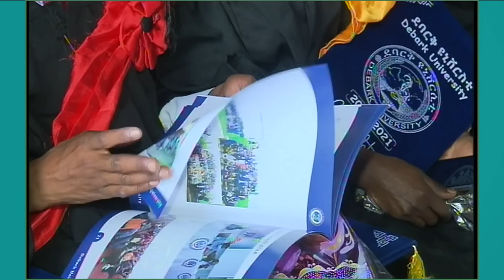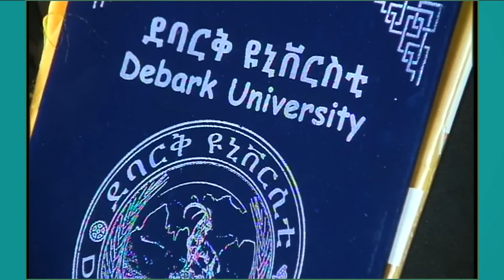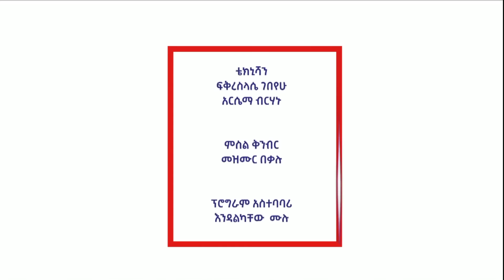የደባርቅ ዩኒቨርሲቲ ተማሪዎች የምረቃ ሥነ-ስርዓት